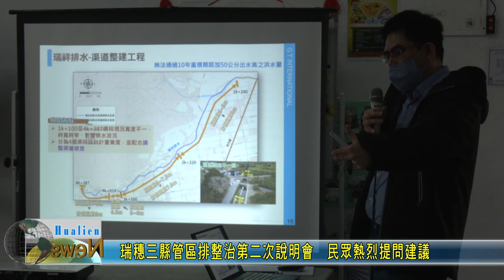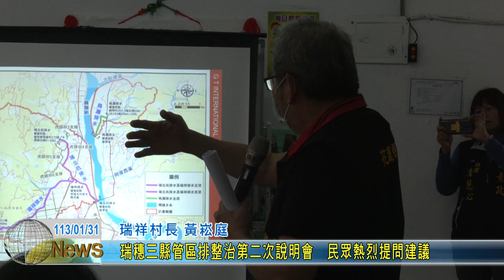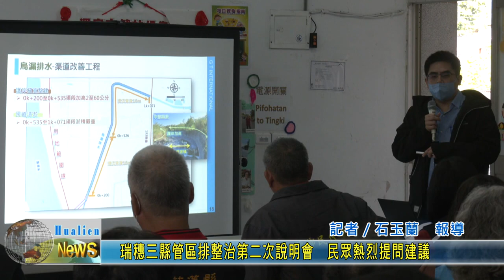20240131 03 瑞穗三縣管區排整治第二次說明會 民眾熱烈提問建議